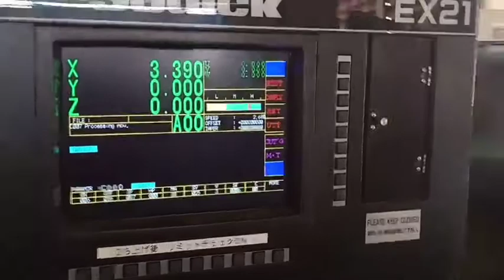พ่อค้าตลาดล่าง 🇯🇵Wire Cut สภาพเดิมๆจากญี่ปุ่น ถึงเมืองไทยแล้วจ้า🇹🇭 เปิดขายที่ราคาพร้อมใช้งาน 58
🇯🇵Wire Cut สภาพเดิมๆจากญี่ปุ่น ถึงเมืองไทยแล้วจ้า🇹🇭
ราคาไม่รวมหม้อแปลง ขนส่ง ติดตั้ง และ Training
"Sodick"Wire Cut Machine
Year  1996
Model  A320D
Controller  Fine Sodick EX21
Water Specification Stroke 500×320×270 mm
Wire Diameter  φ 0.15 to 0.3
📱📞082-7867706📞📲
(line)yoye529(line)